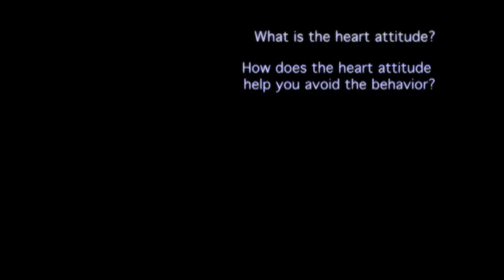Fence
In this video, Jon Huizenga talks about the the following the rules God has given us to live by.